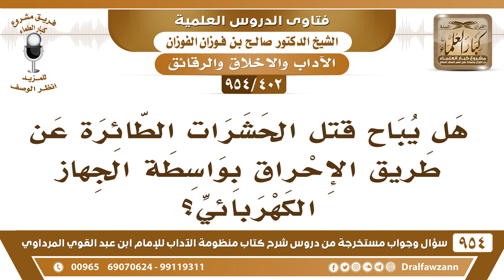[402 -954] هل يباح قتل الحشرات الطائرة عن طريق الإحراق بواسطة الجهاز الكهربائي؟ - الشيخ صالح الفوزان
-[402 /954] السؤال: هل يُباح قتل الحشرات الطائرة عن طريق الإحراق بواسطة الجهاز الكهربائي؟
الجواب: هذا مُشكلة الصَّعق بالكهرباء هذا إحراق، قد نُهي عن القتل بالنار، تُقتل بشيء غير الصَّعق تُقتل بالرَّش تُرش بشيء أو بالتبخير بأبخرة قاتلة.
للاشتراك في قناة الشيخ صالح الفوزان
سؤال وجواب من شرح منظومة الآداب ( 945 ) مقطع

للاستفسار والإقتراحات والدعم
رئيس الفريق
لمشروع كبار العلماء